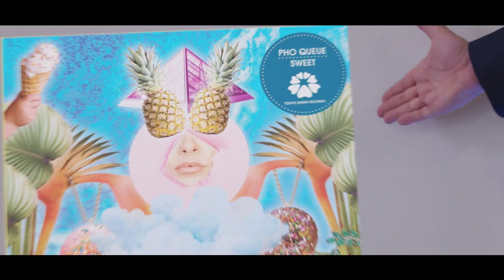Pho Queue - Watch Out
Enjoy !!! Many thanks to everyone involved!

Cast:
Clemens Nicol
Bless Amada
Daniel Mitterer
Ferdinand Kirner
Helge Gruner
Benjamin Gurn
Oliver Portmann
Adriano Prestel

Directed by Benjamin Gurn
DOP : Oliver Portmann

Available via Stream (Amazon, Apple Music and Spotify etc.)